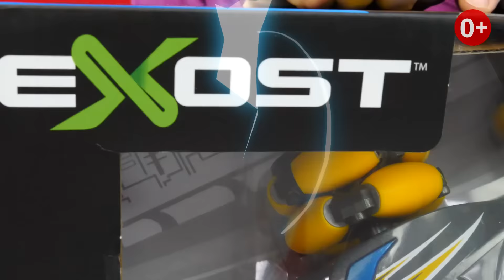EXOST HYPER DRIFT! Крутые игрушки машинки для мальчиков - Черепашки ниндзя устроили гонки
Новые крутые видео игры в игрушки и машинки для мальчиков. Сегодня черепашки ниндзя решили устроить соревнования - доставай свои машинки для мальчиков EXOST Hyper Drift и состязайся с нами. Эти классные машины для мальчиков могут обойти любые препятствия. Только посмотри, как быстро они мчатся! Другие игрушки для мальчиков не умеют так быстро погонять - попробуешь посоревноваться с нами?

Новые классные машинки и игрушки для мальчиков Exost Hyper Drift - гоняй с нами!